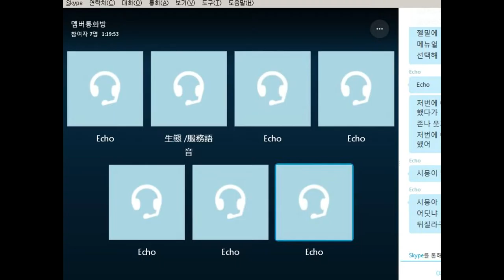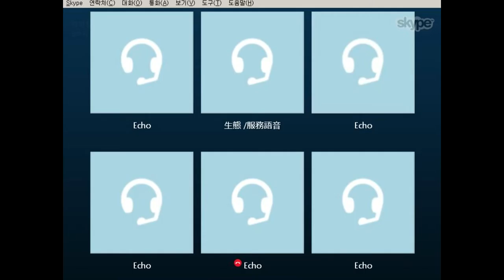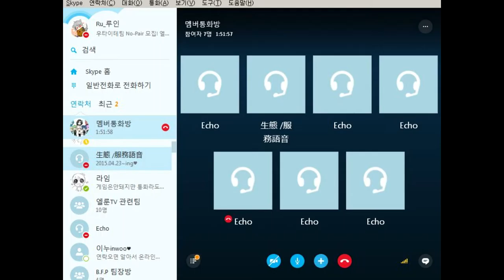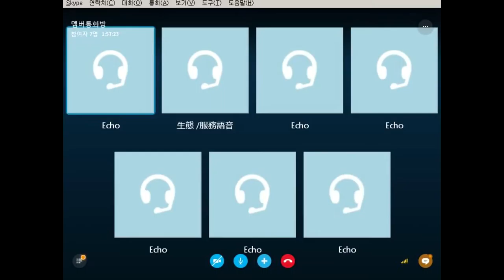루인)마인크래프트 엘룬티비 600일특집 '루승장구' #1-2